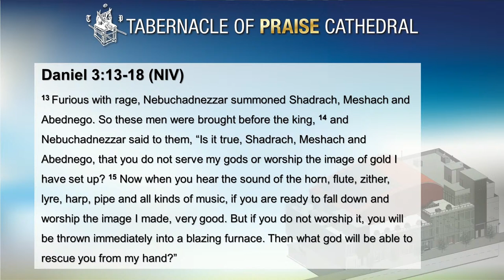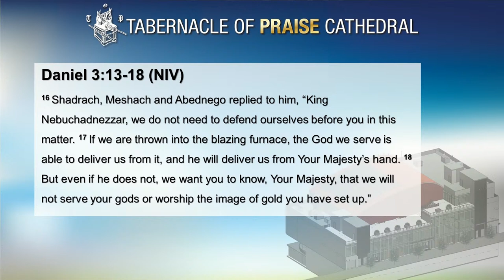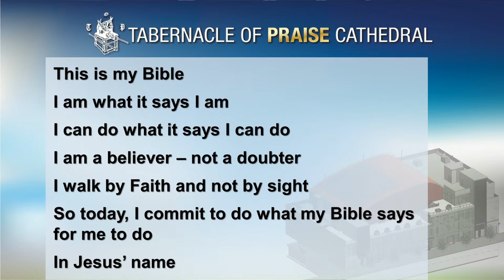"The Furnace of Affliction" // Bishop Eric D. Garnes, D.Min, MPS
TOPraise 2024 Resurrection Sunday – 4/7/2024

Tabernacle of Praise Cathedral is a ministry designed to educate, emancipate, and empower a people to ultimately make a difference in our personal lives and community.

If you're curious about the Word of God, seeking a church home, or want to worship live in person, join the worship experience at 1274 Utica Avenue, Brooklyn, NY 11203; between Foster and Avenue D. TOP Cathedral is open to ALL.

For more information or for an opportunity to prosper, visit our